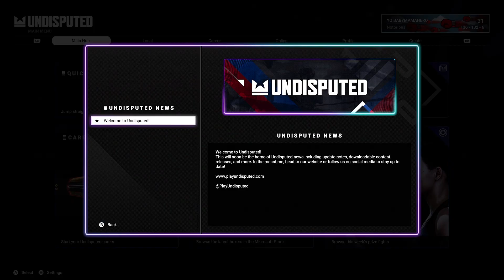UNDISPUTED BOXING GAME XBOX SERIES X THE GOD OF WAR VS THE WORLD ONLINE RANKED GAMEPLAY